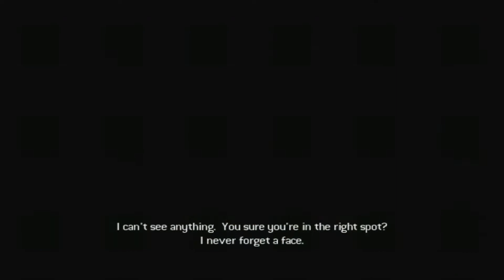Tomb Raider Legend Nepal - The Ghalali Key Part One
Прохождение Tomb Raider Legend